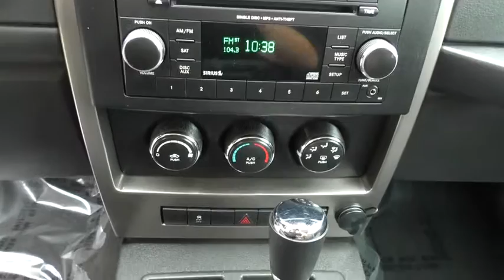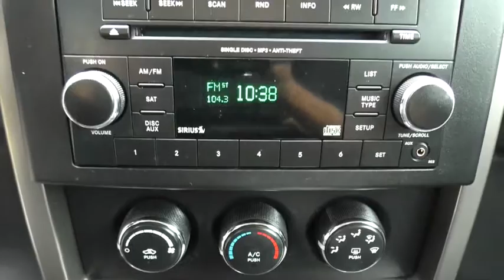2012 Jeep Liberty Baltimore, Towson, Catonsville, Silver Spring, Rockville, MD A30179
2012 Jeep Liberty

Northwest BMW
9702 Reisterstown Rd

Sport trim. iPod/MP3 Input, CD Player, Alloy Wheels, Satellite Radio. READ MORE!KEY FEATURES INCLUDESatellite Radio, iPod/MP3 Input, CD Player, Aluminum Wheels. MP3 Player, Keyless Entry, Steering Wheel Controls, Child Safety Locks, Heated Mirrors.VISIT US TODAYNorthwest BMW is a family owned and operated dealership that opened our doors in 1997. We believe in treating others with the care and attention that we would expect ourselves. From our highly knowledgeable and trained staff to our beautiful and environmentally sustainable facility we are dedicated to providing you with the most pleasurable experience possible.Please confirm the accuracy of the included equipment by calling us prior to purchase.